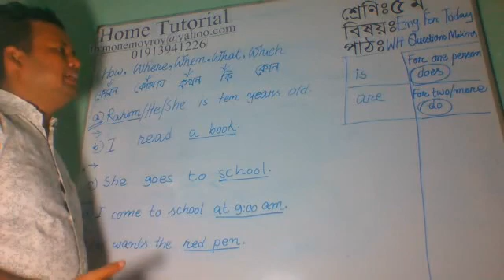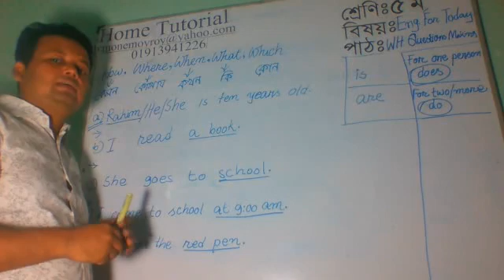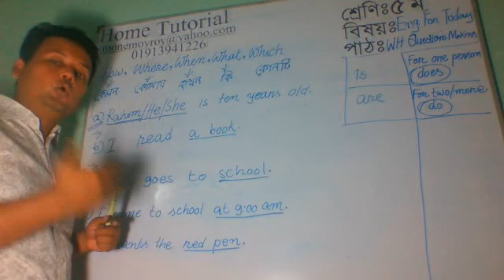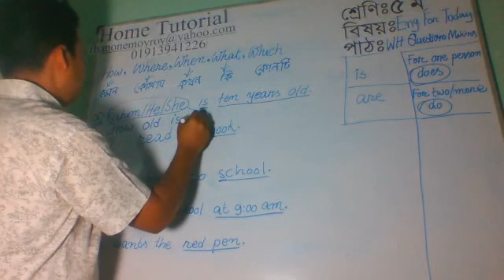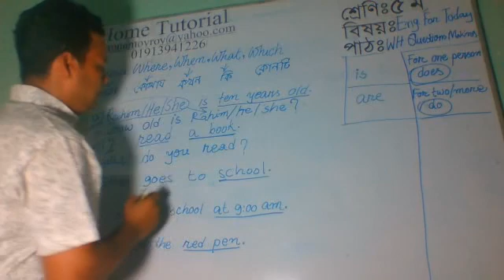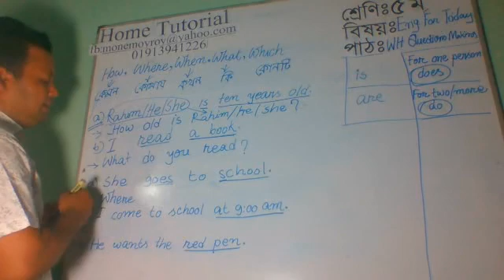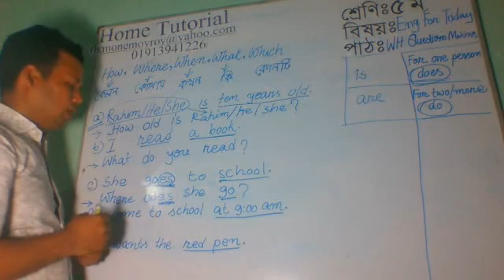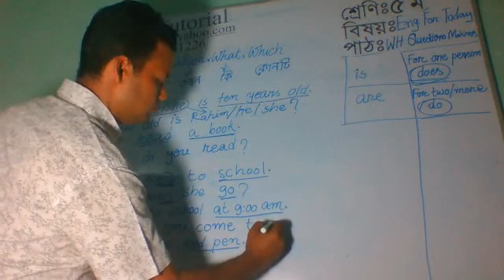WH Question Making lesson 3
শিক্ষার্থীরা  how,what,when and where ব্যবহার করে W H Question making সম্পর্কে আরো বিশদভাবে জানতে পারব। আরো ভালো বোঝার জন্য আগের পাঠের তুলনায় একটু বিশদভাবে আলোচনা করা হয়েছ।

Students will learn more about W H Question making using how,what,when and where. I little more detail is described here for better understanding.

আগের ক্লাশের ভিডিও লঙ্ক-